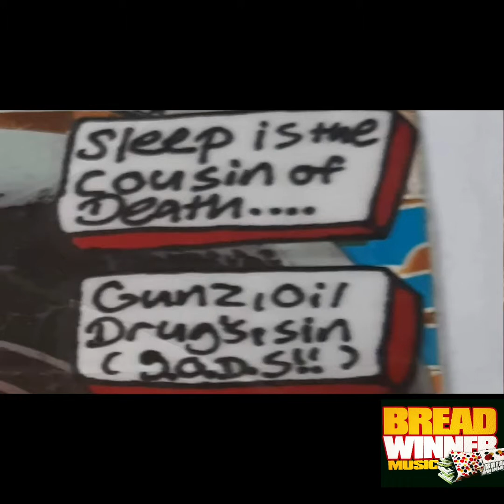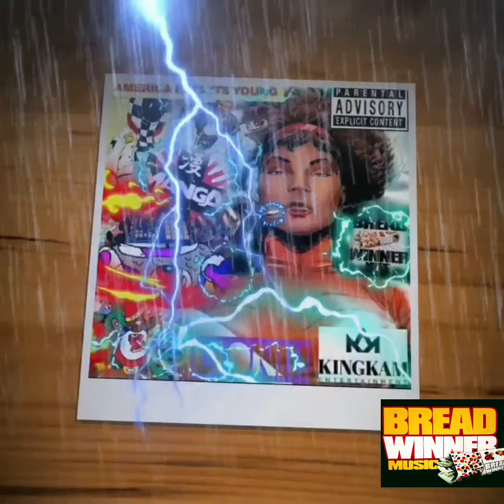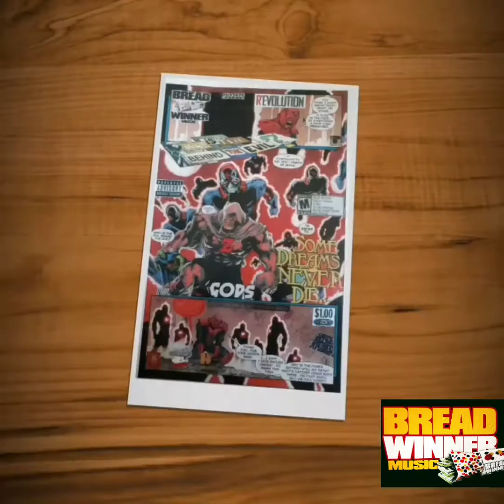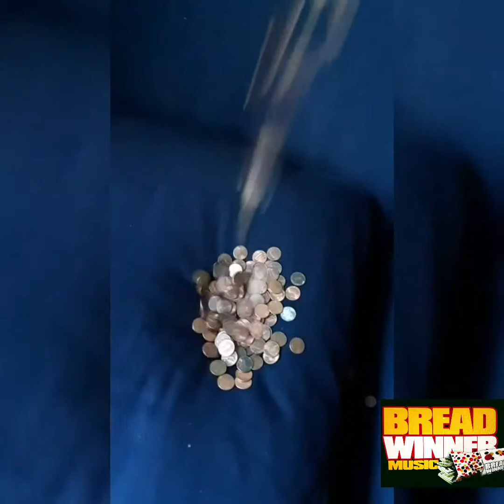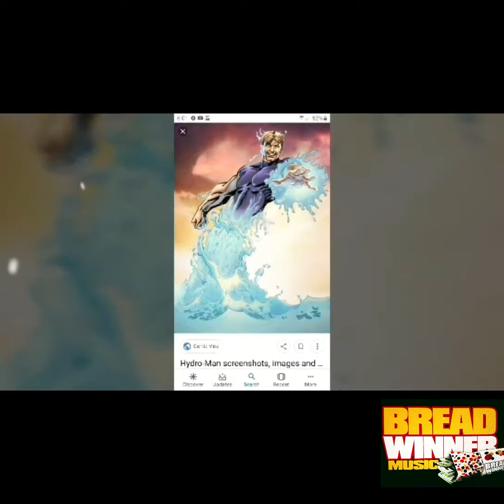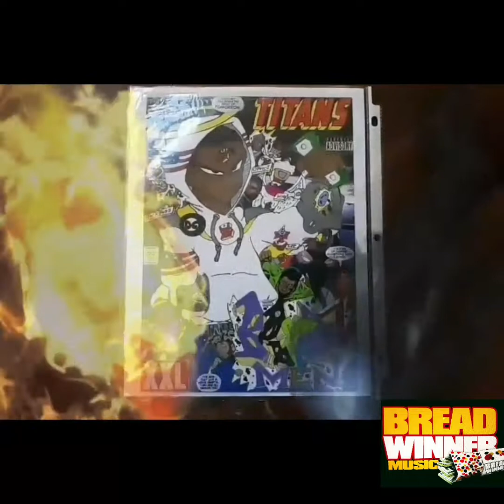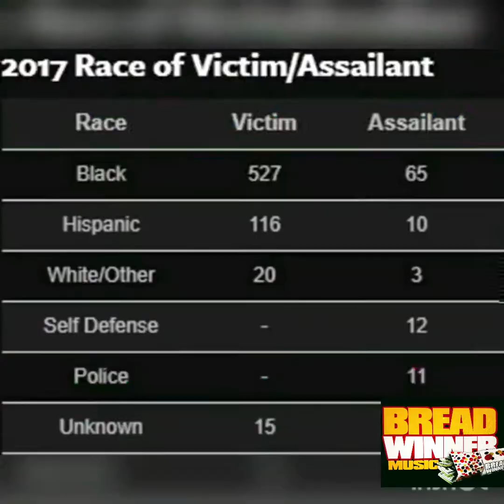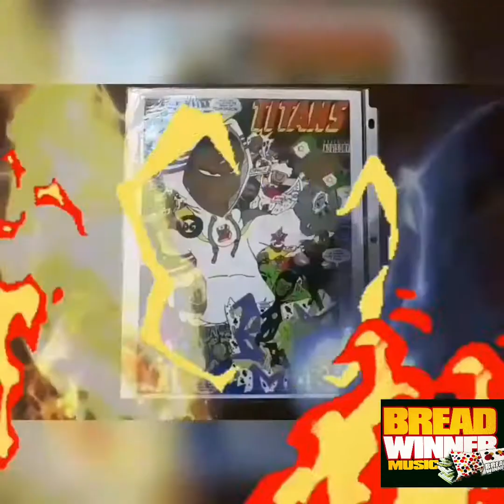I dont own the rights to this music (War Crossover) The Movie Directed by:Otar Featuring KINGKAM ENT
Raw hip hop 2020